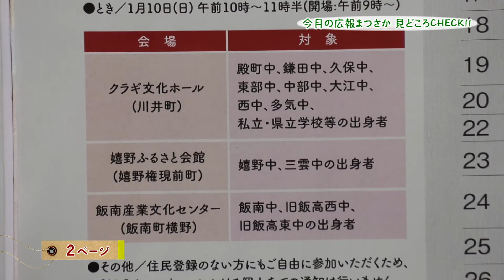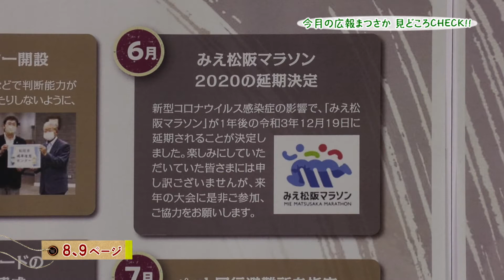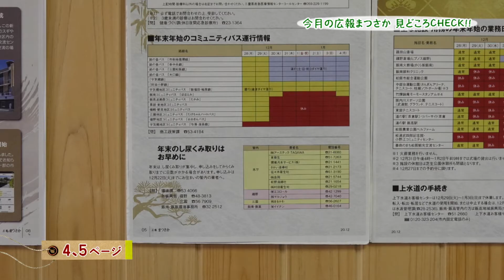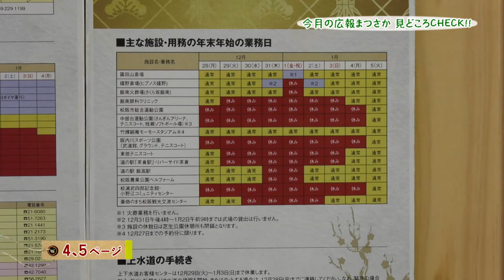今月の広報まつさか 見どころCHECK!!（令和2年12月号）